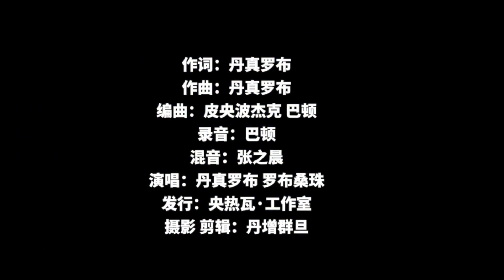ནོར་བུ་བསམ་གྲུབ་ དང་ རྟ་མགྲིན་ནོར་བུ་ ༼ཁྱེད་ལས་མེད་༽ Norbu Samdup & Tamding Norbu